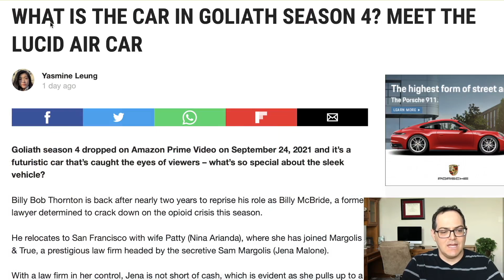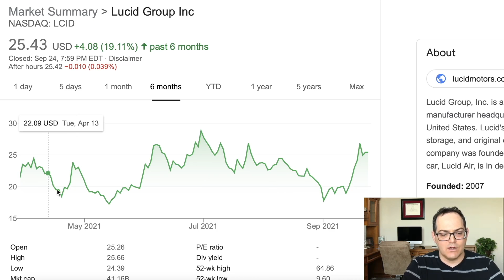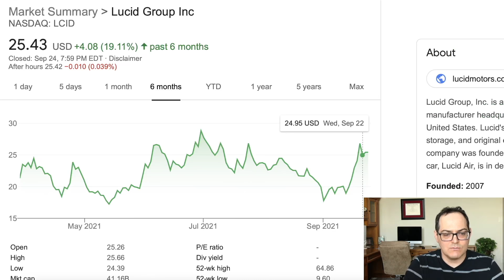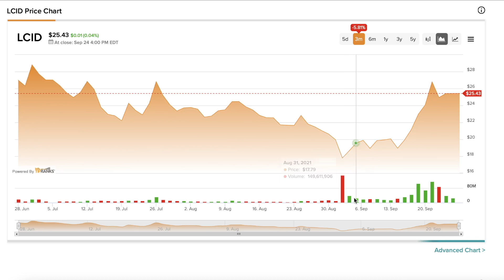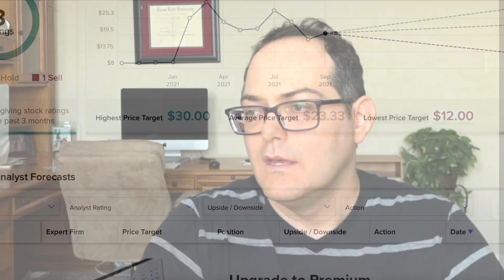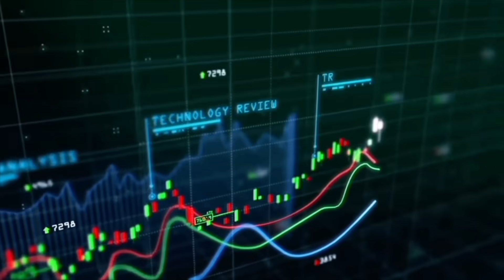Lucid Air Dream in Goliath Amazon Prime September 27 Lucid Production Event Huge Catalysts Coming 🔥🔥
Lucid Air Dream seen in Goliath Season 4 from Amazon Prime. Lucid Motors September 27 Features Production Event Huge Catalysts Coming 🔥🔥

Lucid Air Dream seen in Goliath Season 4 episode 2 and episode 5

00:00 Welcome to Stock Martin
00:40 What is the Car in Goliath Season 4 from Amazon Prime
01:10 Amazon Prime Goliath Season 4 Episode 2 shows Lucid Air Dream clip
01:55 Amazon Prime Goliath Season 4 Episode 5 shows Lucid Air Dream clip
02:45 Buzz around Lucid Brand seen in TV Show Goliath from Amazon Prime
03:15 September 27 Lucid Motors Factory Open House Production Event
04:10 Lucid Motors LCID Stock Reviewed
07:00 Lucid LCID stock price predictions (What Price Point to buy LCID stock)
07:40 Wallet Investor Future forecast for LCID Lucid Motor Stock in next 2 weeks
09:15 Tip Ranks Shows Trading Volume of Lucid Motors Stock LCID
09:45 PIPE Investors sell LCID Lucid Motors stock based on trading volume
10:15 Tip Ranks Analyst 12 month Lucid LCID stock Price Target Forecast
11:00 Stock Martin Closing Comments on LCID Lucid Motors Stock

Stock Martin